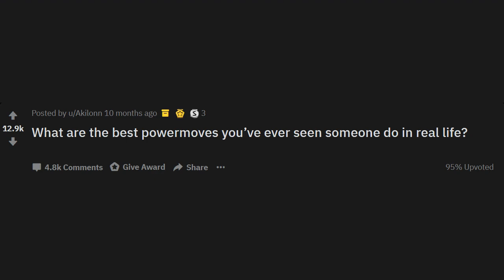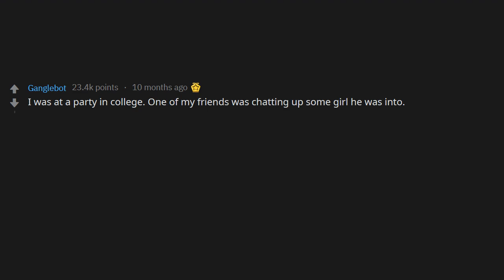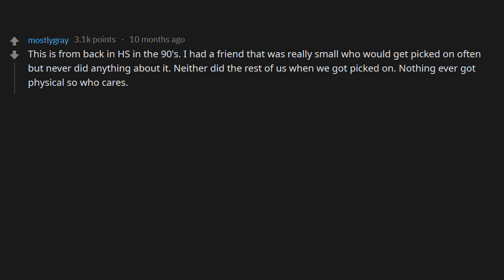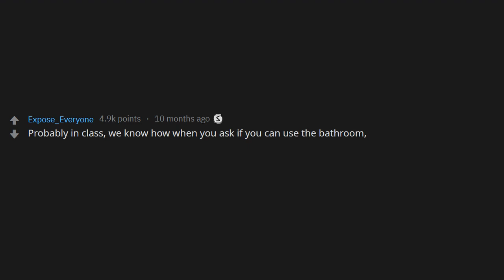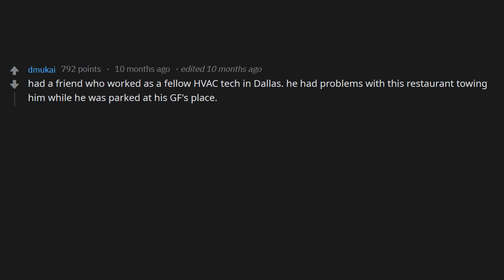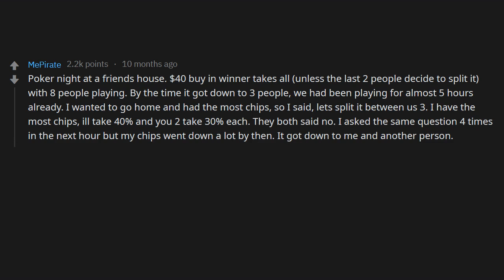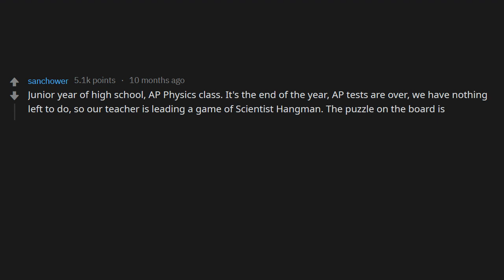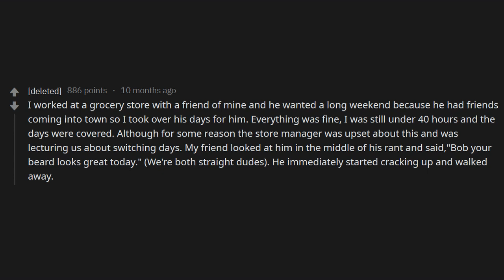What powermoves have you seen someone do in real life? r/AskReddit | Reddit Jar